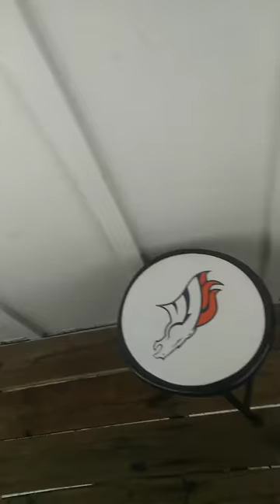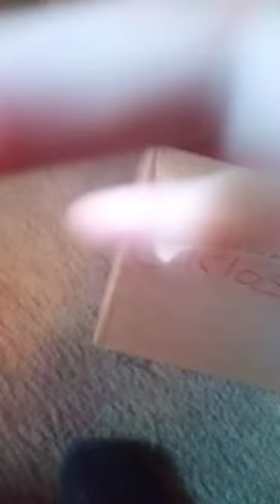Part 2 of package with a vlog